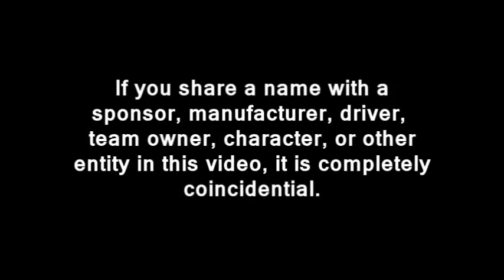2014 TM Master Cup Series, Round 06: Sweden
The sixth round of the championship.